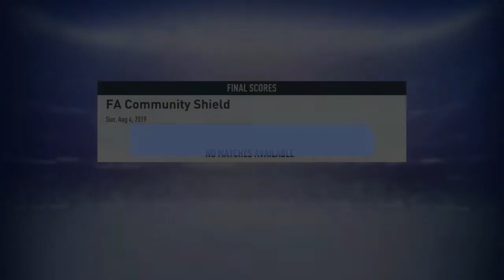FIFA 19| CRYSTAL PALACE CAREER MODE S2E1 | SPURS BACK TO BACK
SPURS BACK TO BACK TO BEGIN SEASON TWO🔥🔥🔥